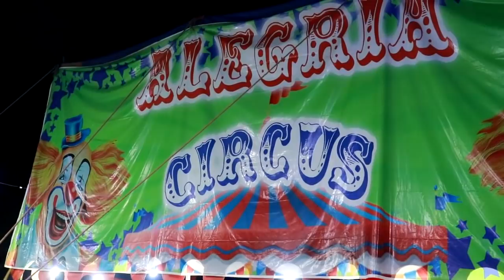Payasitos del Circo Alegría